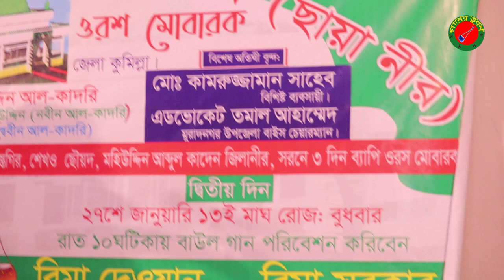ভাবেরো ঘরে আলেক শহরে আল্লাহ রাসূল বিরাজ করে | ইয়ামিন সরকার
শিরোনামঃ- ভাবেরো ঘরে আলেক শহরে আল্লাহ রাসূল বিরাজ করে ইয়ামিন সরকার
কন্ঠ শিল্পীঃ
গীতিকারঃ
গানের স্থানঃ
সার্বিক সহযোগিতায়ঃ পুতুল দেওয়ান
পরিচালনায়ঃ মোঃ জুয়েল দেওয়ান
প্রযোজনায়ঃ মোঃ নাজমুল হোসেন
পুতুল দেওয়ান চ্যানেলে যে কোন প্রয়োজনে
যোগাযোগ করুন এই নাম্বারে
০১৮৬৬-৩৮২৮৫৮.
…ধন্যবাদ… .